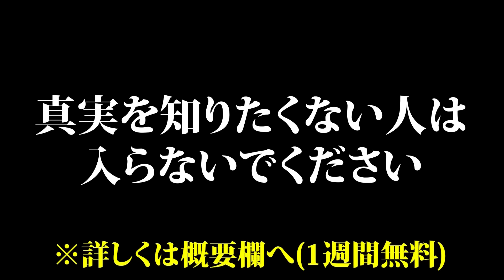流石にヤバすぎる…今後の食との向き合い方